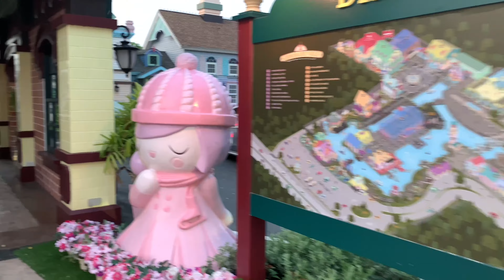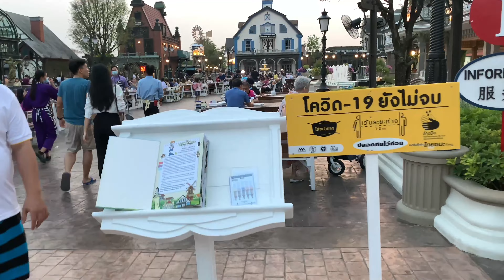Chocolate Ville Bangkok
Chocolate Ville is made up of many shophouses, buildings, and restaurants. No detail was neglected in the making of this unique venue, which first opened its doors in December 2011.

From floral-covered walkways to the winding pond that meanders through Chocolate Ville, every square inch of this vast dining establishment fits well with its “dining in the park” theme. Diners may feel as though they are in a town somewhere in Europe instead of the boonies in Bangkok.